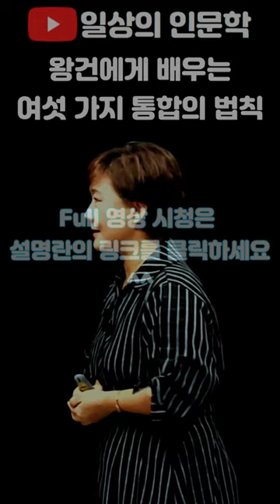왕건에게 배우는 여섯 가지 통합의 법칙